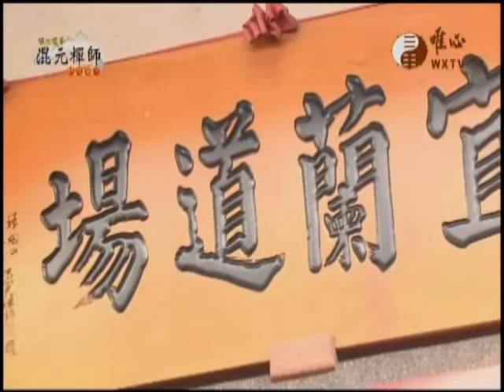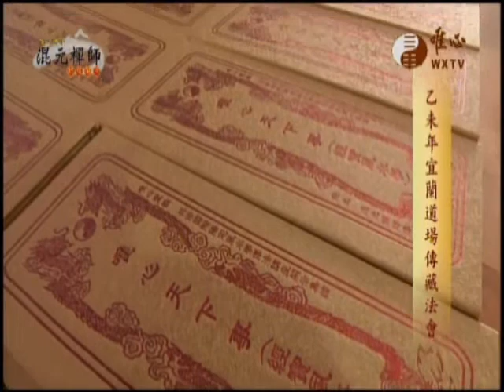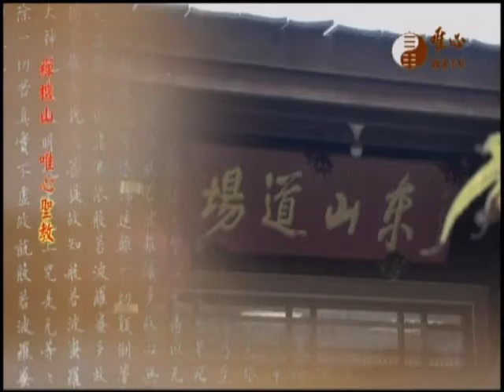混元禪師隨緣開示084